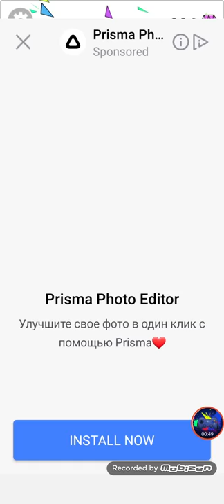Draw happy puzzle day 104-113